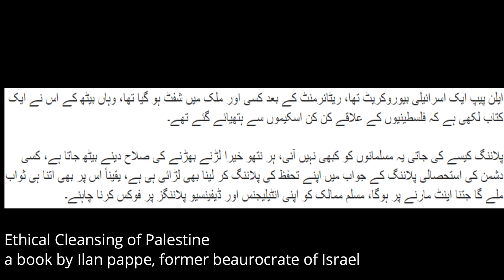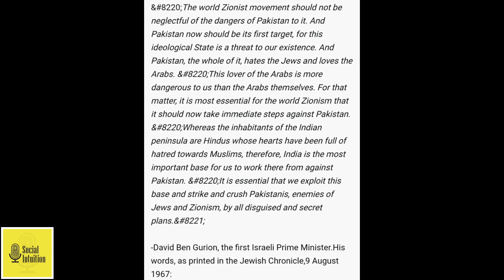Palestine | Castle of Islam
Adv. Muhammad Anas Siddiqui
Sheikh Abdul Rahman